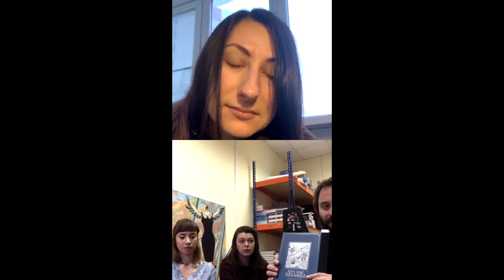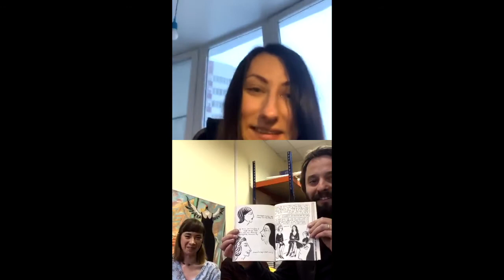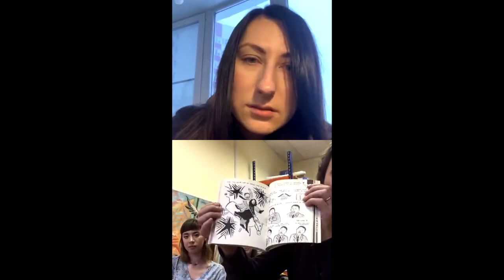Анонс комиксов издательства Бумкнига на 2020 год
23 декабря мы почти полной командой издательства "Бумкнига" вышли в прямой эфир и поговорили о итогах 2019 года и планах на 2020 год.

1. Самые запоминающиеся выездные события 2019 года и зарубежные магазины, где можно купить комиксы Бумкниги.
2.О книгах, которые выйдут в 2020 году и внутренней кухне издательства. Рассказываем и показываем (с 11:45)
3. О конкурсе "Расскажи о Бумкниге" и новогодних подарках
4. О ярмарке интеллектуальной литературы Non/fiction и визите Аньи Дале Эвербю
5. О планах на 2020 год!

Разговаривают:
— Дмитрий Яковлев, директор издательства
— Катя Галяткина, редактор
– Катя Яковлева, дизайнер
— Наташа Никулина, маркетолог